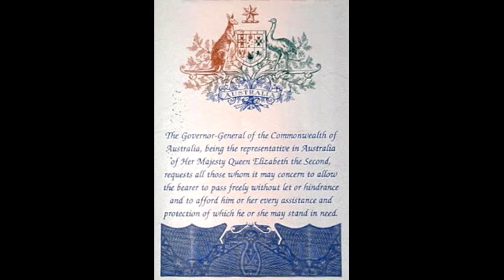Mark Ramsey - Citizens Of Heaven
20th November 2016 - Sunday 10:15am Service.